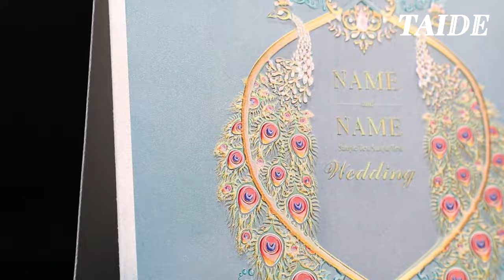Eco Friendly 70*120mm Psychic Tarot Cards PMS Printing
Quality Tarot And Oracle Cards from China.
GUANGZHOU TAIDE PAPER PRODUCTS CO.,LTD. quality manufacturer from China.
We can supply:
Do you have any new game cards or playing cards need custom?

paper or plastic material we also can done it